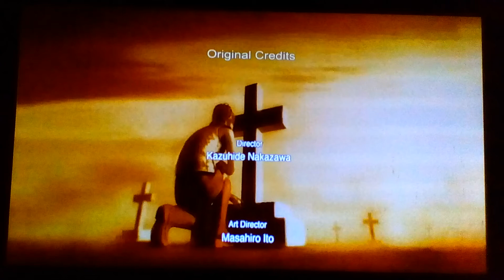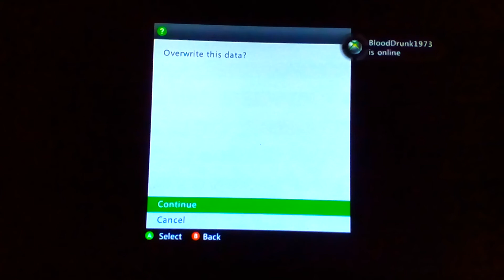Silent Hill 3 FINALE!!!! Boss: Cult's God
Best Ending and Best Cameo goes to!